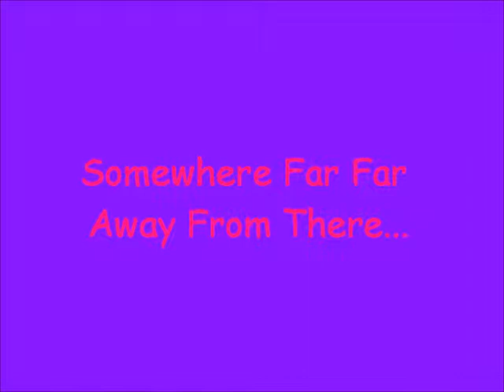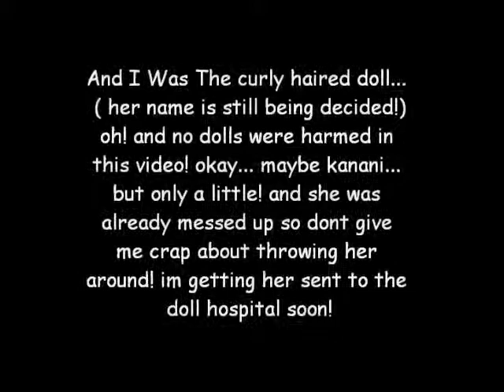American Girl Dolls Can Be Disturbing...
These are my ag dolls being really um... disturbing... by me, my brother, and a few friends!